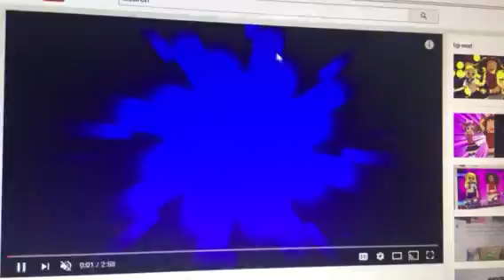Dark horse by Katy perry ft Caramella Girls